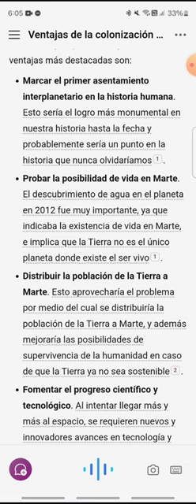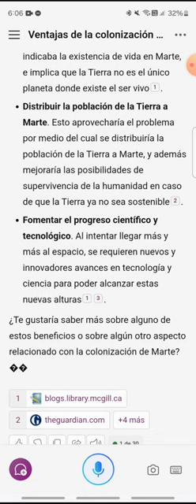¿Qué ventajas tendría colonizar Marte? [Aprende algo nuevo HOY - 023]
Algunos dicen que sucederá en los próximos 20 o 30 años, a más tardar. ¿En qué sentido se beneficiará la humanidad de un logro como establecer una colonia en nuestro planeta vecino?